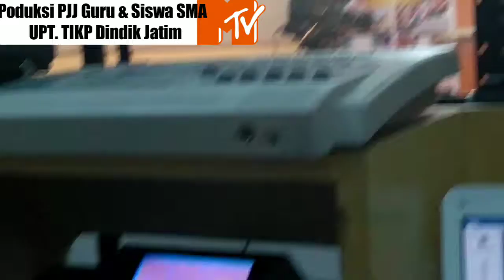PROSES PRODUKSI SIARAN PEMBELAJARAN JARAK JAUH UNTUK GURU &SISWA SMA -UPT TKIP DINDIK JATIM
Inilah kesibukan kru Pjj Online